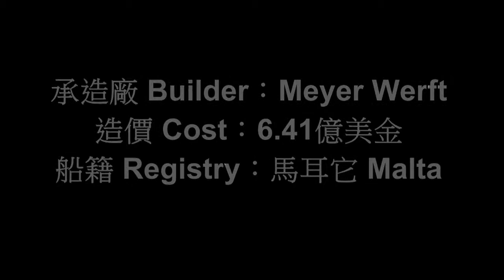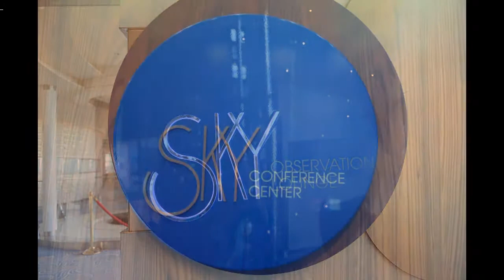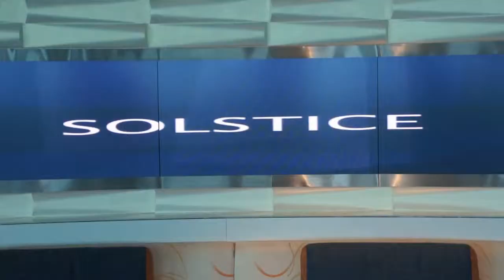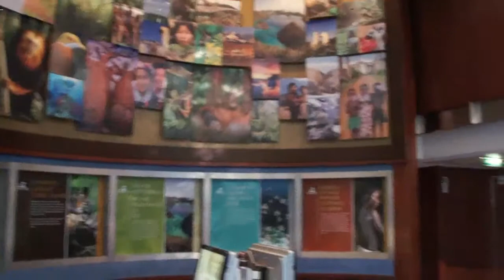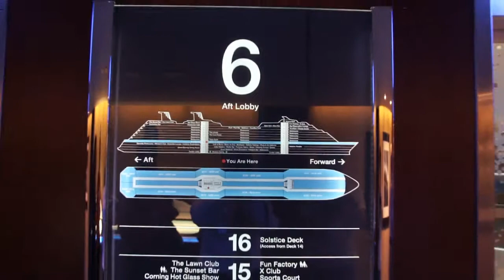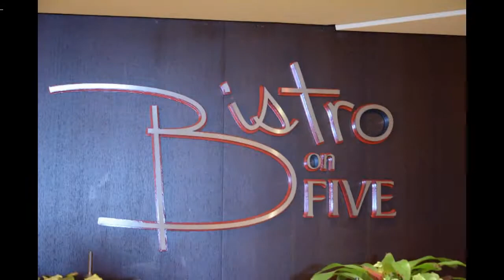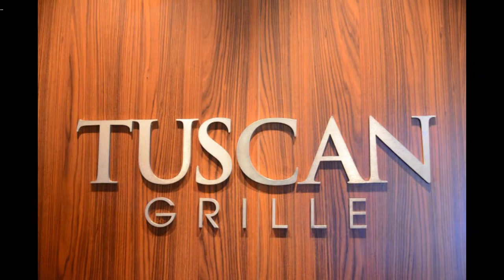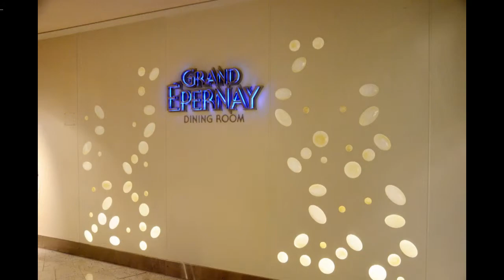精緻遊輪極致號 Celebrite Solstice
精緻遊輪極致號 Celebrite Solstice 介紹